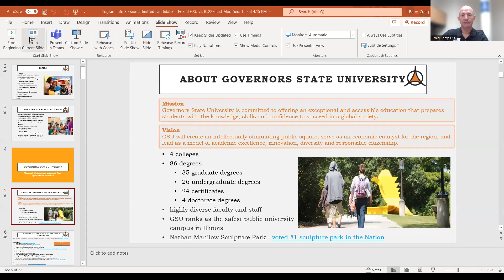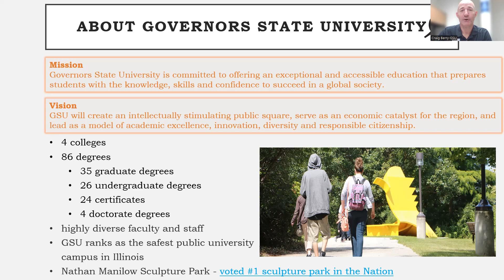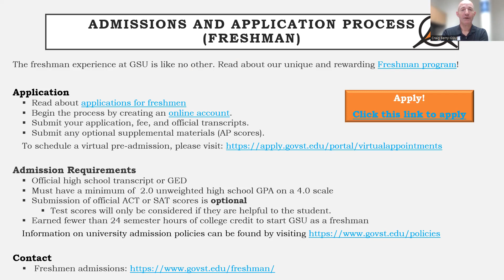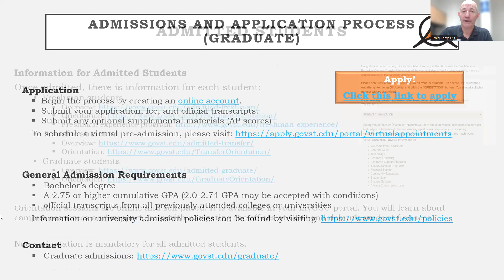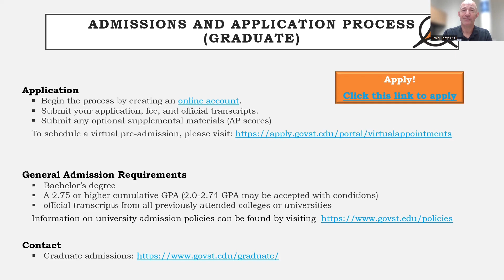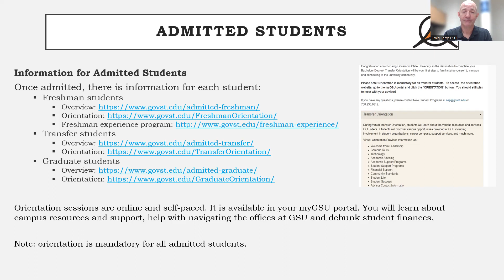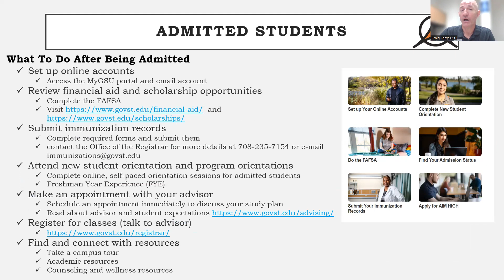Admissions Information - Early Childhood Education Program at Governors State University, May 2022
Information about admissions and how to apply.
For interested students, applicants, and admitted students (undergraduate, graduate, and post-BAC).
Speaker: Craig Berry, Associate Director of Admissions at Governors State University.
May 2022

Program: Early Childhood Education
Institution: Governors State University
Program Coordinator: Katy E. Hisrich, Ph.D.